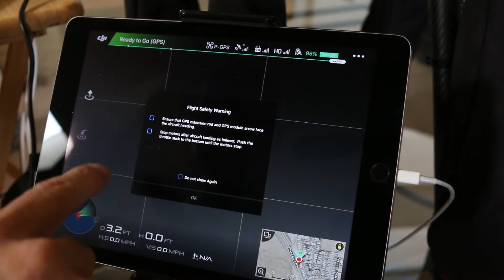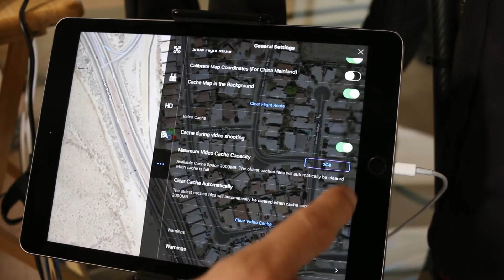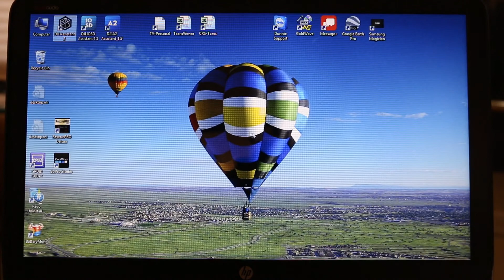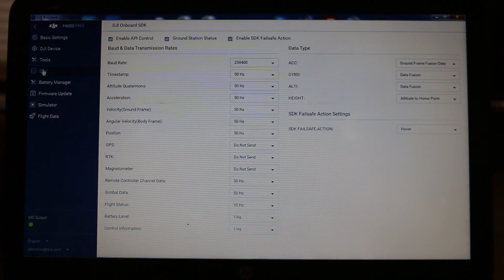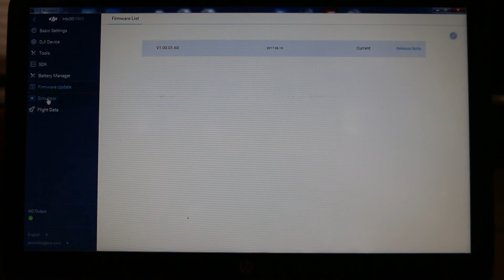Matrice 600 GeoFence Issues - DJI Go App and Assistant 2 settings...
After setting up my M600, I am experiencing GeoFence issues.  For reasons yet unknown, the bird won't fly out past 156' or over 100' AGL. This video shows all my settings in the Go App and the Assistant 2 app.